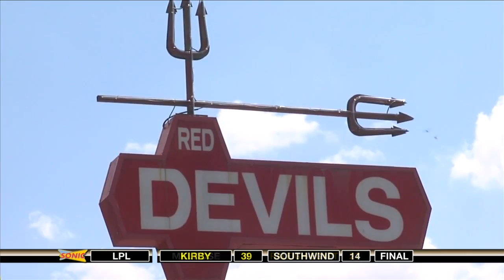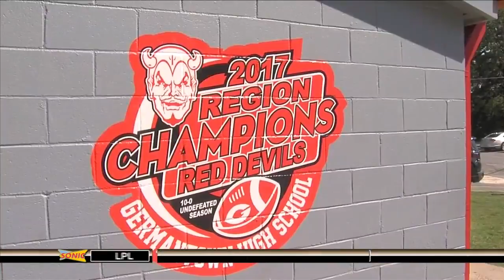Sonic High School Sports Blast for Oct. 10, 2018 - Part 3